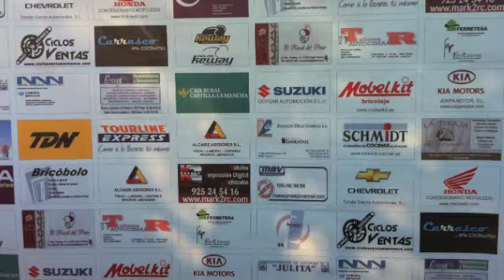Campeonato de Castilla La Mancha Rally 2011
Tyre Protector España en el Campeonato de Castilla La Mancha Rally 2011, apoyando a nuestro amigo Sebastián Blanco que terminó 3º clasificado en categoría elite. Enhorabuena campeón!!!